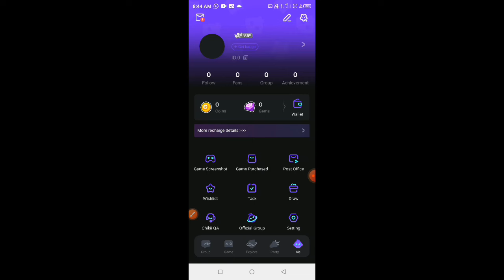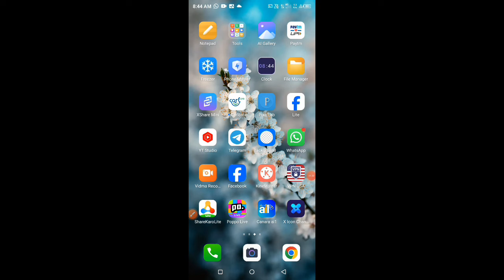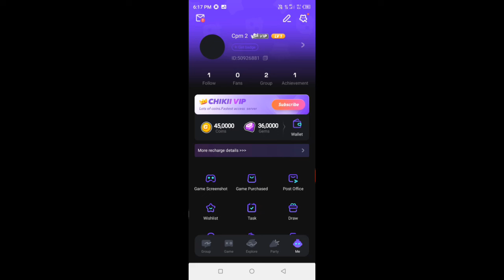Chikki mod apk - chikki app free coins - chikkii app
Chikki mod apk - 𝗰𝗵𝗶𝗸𝗸𝗶 unlimited time play - chikki app

chikii cloud mod apk 2023 real or fake in tamil